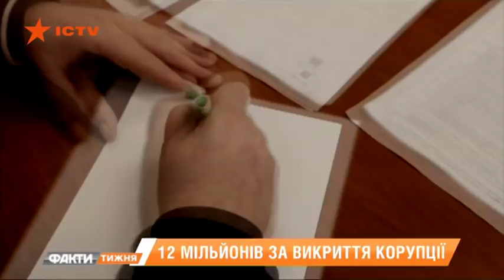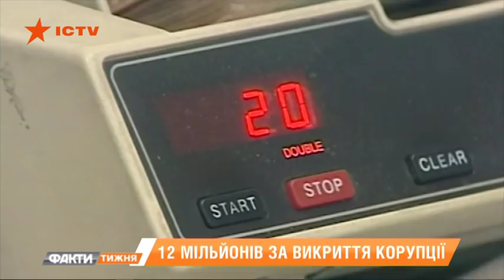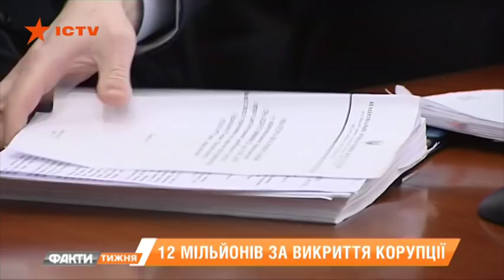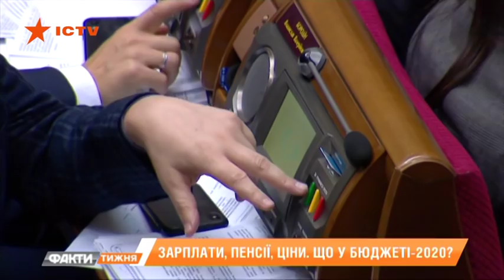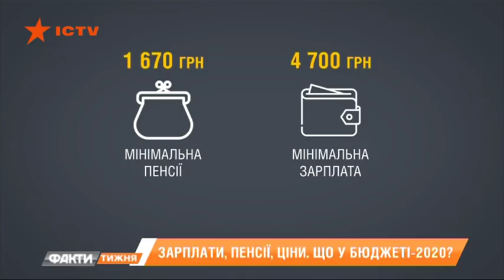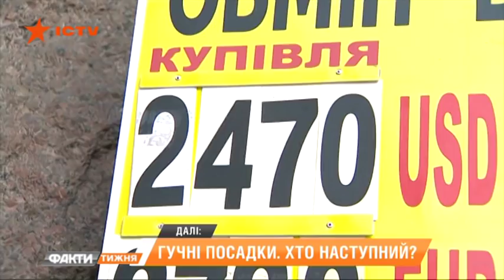Бюджет 2020. Зарплаты, пенсии, цены. Факти тижня, 20.10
Монобольшинство Рады продолжило работать в турборежиме. Приняли десятки законов, среди которых немало резонансных. Не обошлось под куполом и без ссор и скандалов. Но самое главное, нардепы приняли в первом чтении бюджет на следующий год. Доходы и расходы изменились.
Александр Визгин знает, насколько должны вырасти зарплаты и пенсии, и какими будут курс гривны и темпы инфляции. И за какую информацию можно будет получить 12 млн грн.